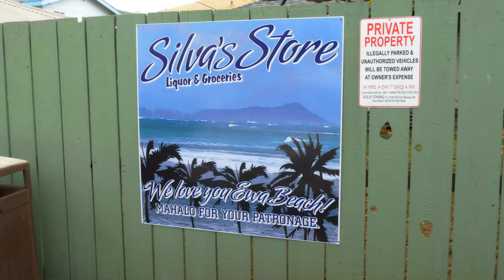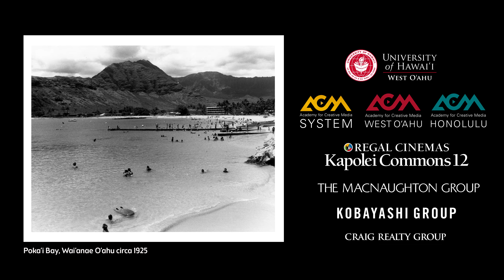West Is Best - Student Project Regal Kapolei Theater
Creative Media student interns worked on a trailer project for Regal Kapolei's luxury theater. The first of its kind in Hawaii. Regal Kapolei through the McNaughton Group partnered with UHWO ACM to have the students work on a community trailer to play in front of movies.